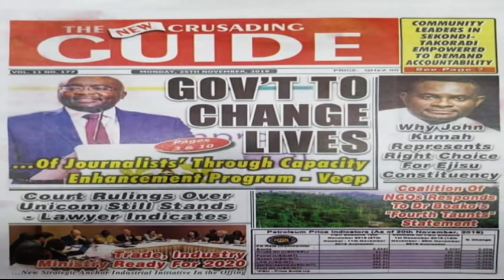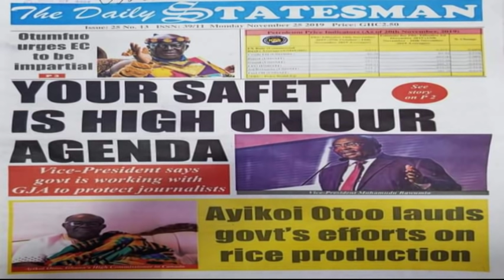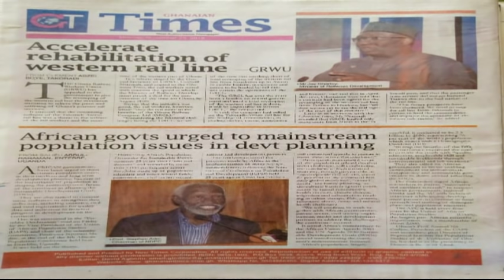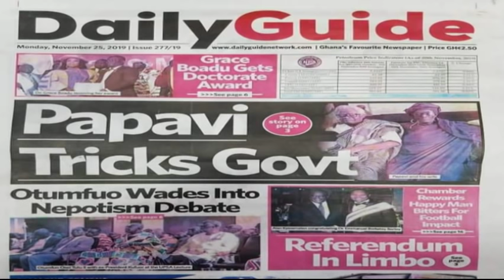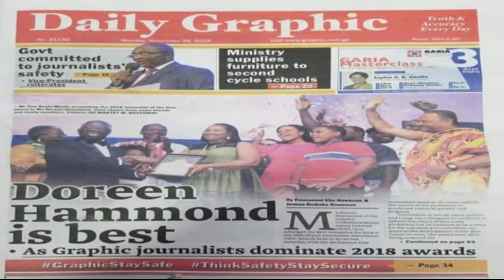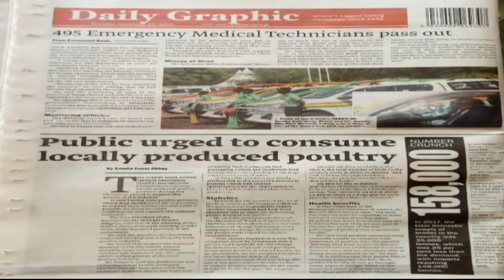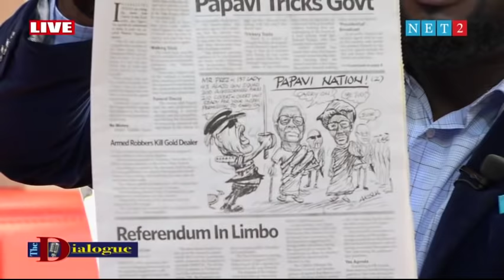THE DIALOGUE WITH MICHAEL OMARE WADIE, NATIONAL 3RD. VICE CHAIRMAN - NPP (25-11-2019)